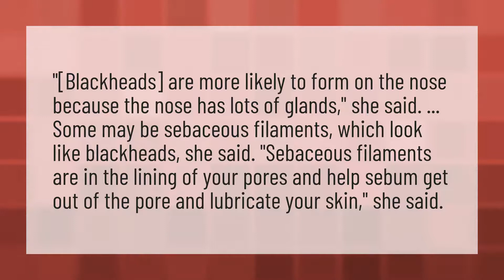Why do I have so many blackheads on my nose?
Homemade Face Mask • Why do I have so many blackheads on my nose?